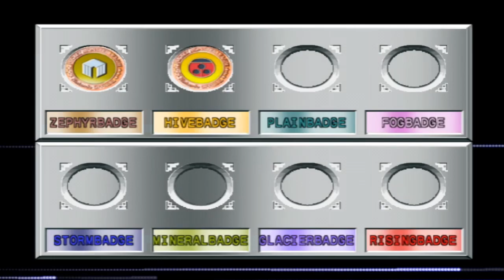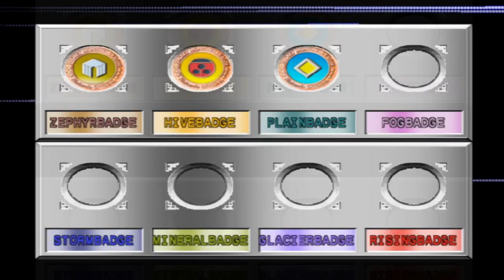Pokémon Stadium 2 #02 - Time imbatível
Marill e Bulbassaur mitando muito.